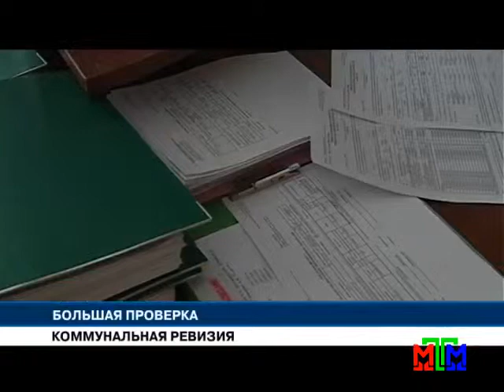Новости МТМ - Международные аудиторы приступили к проверке концерна ГТС - 15.12.2015